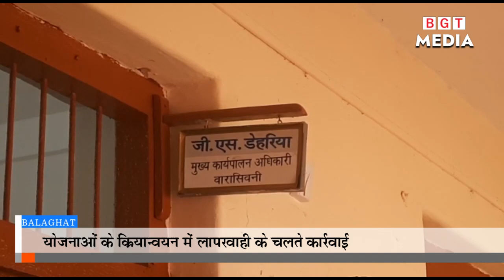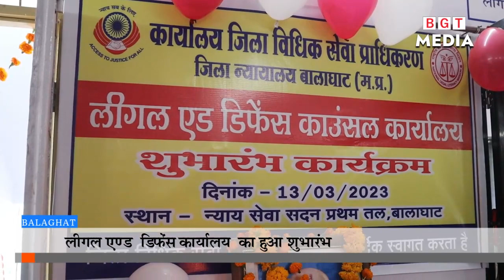BGT MEDIA / 14 मार्च 2013, दिनभर की 3 प्रमुख खबरें...